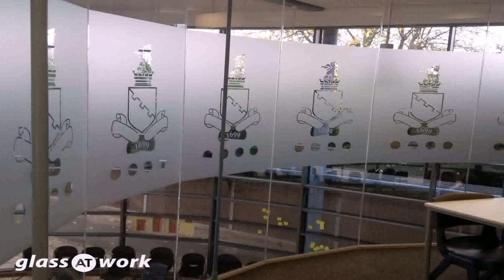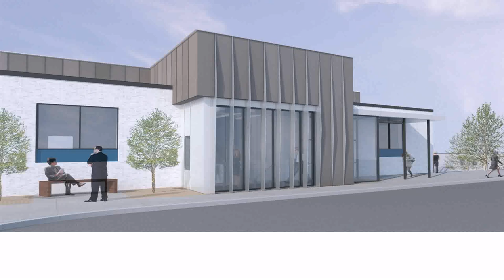Design Warehouse Burlington - DaddyGif.com (see description)